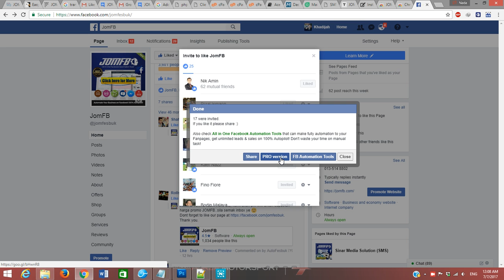JOMFB : Liker Converter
Invite everyone who liked your post to like your Facebook Pages in just one click!

Do you want to get more fans for your fan page in Facebook?
Do you want to invite everyone who liked your post to like also your fan/business page?

Use this extension to save a lot of your time! Also works with friends list. See video example!

It is legal? Yes of course!!! FB limit to 400 invitation daily.

For any question/feedback/problem/suggestion, please use support tab.

PRO version! This Real Time version can automatically open and scan likers or reactions in all posts, photos or comments all days and auto invite them to Like your Pages!

Also check All in One Facebook Automation Tools that can make fully automation to your Fanpages, get unlimited leads & sales on 100% Autopilot! Don't waste your time on manual task!

HAVING TROUBLE INSTALLING? and try installing again.